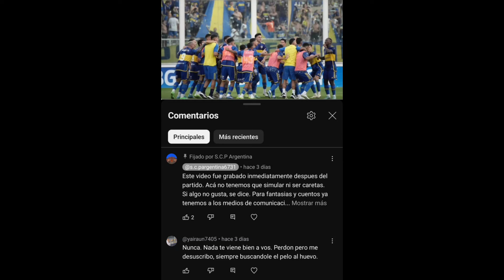Boca pierde en Brasil ante Fortaleza. Un partido que tiene que dejar enseñanzas.